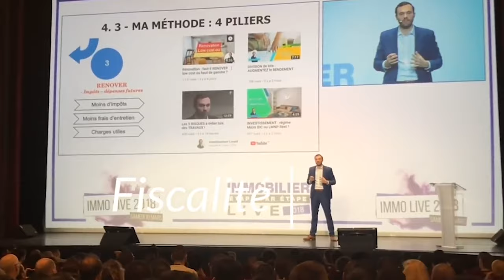Investir en île de France : La nouvelle cible Investissement Locatif !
Vous souhaitez investir en île de France ? Prenez RDV avec un de nos conseillers en investissement

Bonjour,

Aujourd'hui je ne vais pas vous présenter un immeuble, mais une ville. Il s'agit de la ville de Montereau située à 50 minutes de Paris. C'est une petite ville d'environ 25.000 habitants.

Montereau est une ville émergente en terme d'immobilier. Notre société Investissement Locatif a déjà plus de 10 opérations en cours. D'ailleurs, on vous montrera tout cela dans les prochaines vidéos.

On accompagne de A à Z nos clients qui investissent ici, puisque ce sont des projets qui démarrent souvent avec un enveloppe de 400.000 euros. Le but est clair, c'est toujours la même vision chez Investissement Locatif, acheter moins cher, restructurer l'opération et apporter beaucoup de valeur, créer l'effet coup de cœur par en faisant les meublés pour que le bien dégage le plus de rentabilité possible à nos clients.

Bienvenue à Montereau, la ville de Napoléon !

Bon visionnage.